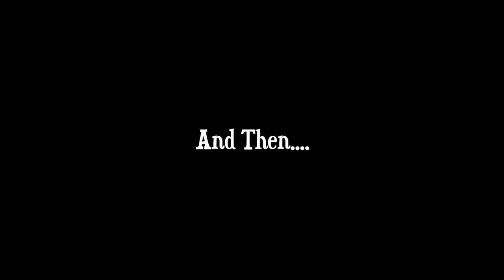Waiting for baby Dorian timelapse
9 Months timelapse waiting for Baby Dorian